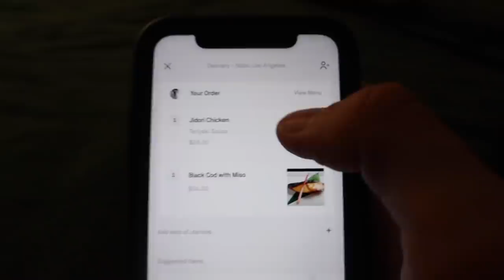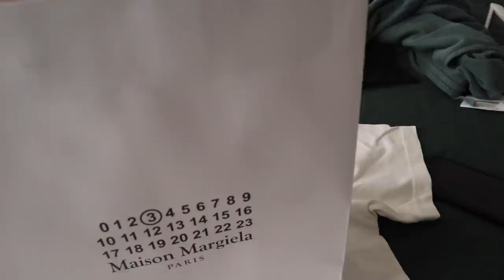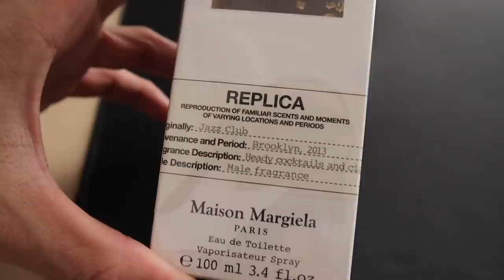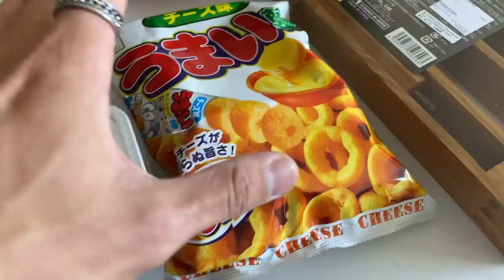living with newt // new sofa, trying nobu, coffee reviews